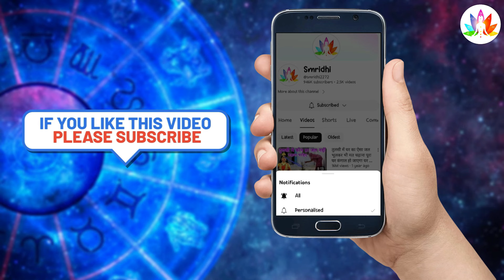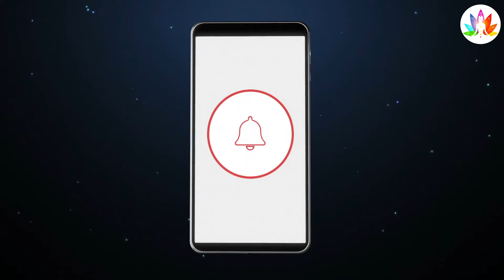बिहार के इस गांव में अपने नाग के लिए 500 साल से जिंदा है यह इच्छाधारी नागिन..